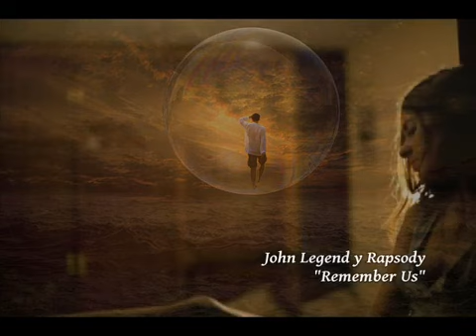John Legend y Rapsody - Remember Us